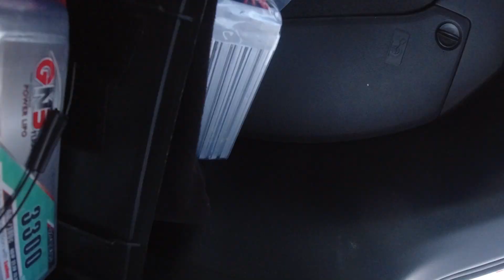Crashes and Mishaps - Final week of September 2021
So many crashes and mishaps this weekend at Cyberjaya Runway...